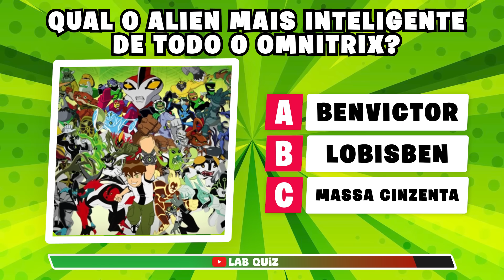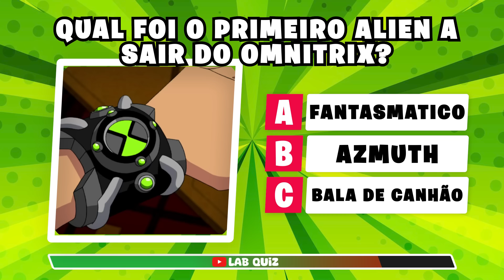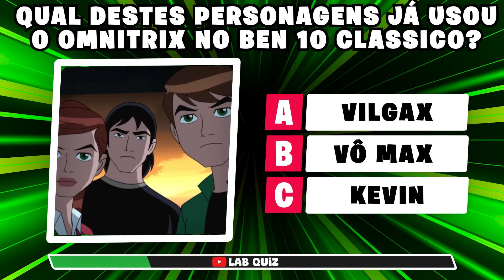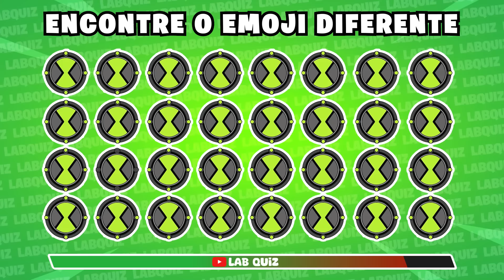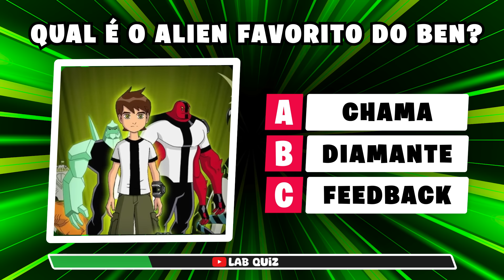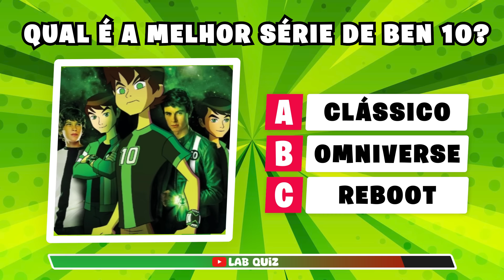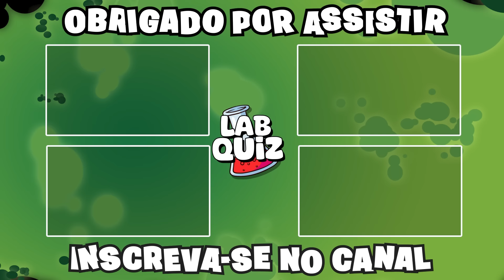QUIZ BEN 10 | 20 DESAFIOS que só 2,75% acerta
Ei galera do Lab Quiz, preparem-se para um desafio épico!

Neste quiz, vamos testar seus conhecimentos sobre Ben 10 como nunca antes! Prepare-se para 20 perguntas insanas que só os verdadeiros fãs hardcore vão conseguir acertar.

Será que você sabe tudo sobre o Omnitrix, os vilões intergalácticos e as aventuras malucas do Ben?

Desvende os mistérios do universo Ben 10 e prove que você é o maior fã da galáxia!